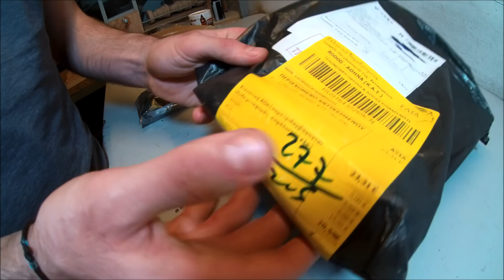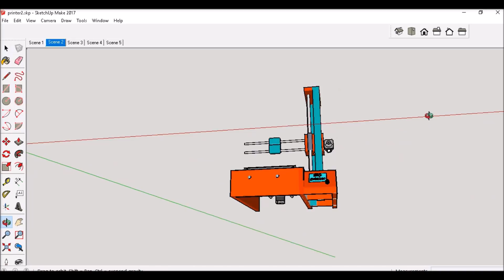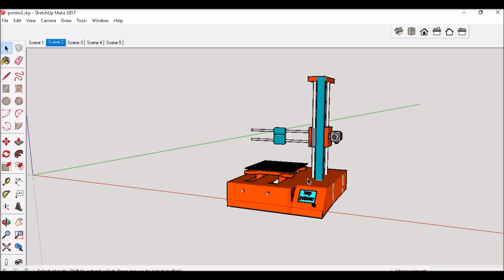Make your own 3D Printer : Part 2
On the series of how to Make your own 3D Printer,  here comes part 2! Making the main structure of a cantilever FDM printer out of simple stuff you can find around.

-Controller kit (including stepper drivers, LCD screen & controls):
-Stepper motors for X,Y,Z axis
-Stepper motor mounts(2x)
-Power supply(24v, 250W)
-Extruder
-Hotend(24V-bowden-1.75mm)
-Pulleys for X,Y motors (x4) (20 tooth, 5mm bore,10 mm belt width)
-Heatbed
-Z axis threaded rod(50cm)
-GT2 belt for X,Y movement(10 mm wide)
-Buck converter( to make 12 V and power the arduino with)
-8x LM12UU linear bearings for Y and Z axis carriage
-2x LM8LUU longer linear bearings for X axis carriage
And that was about all!

Tshirts!

Just want to chip in? Help our tiny place get mightier?! Much appreciated!